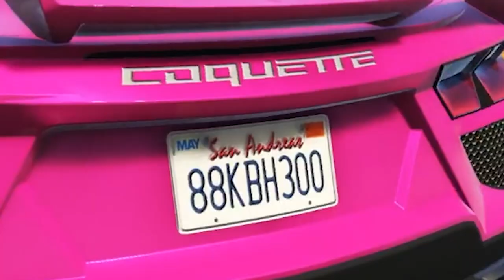Choking The Win (there's a joke in there somewhere)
Legit couldn't have been worse lmao